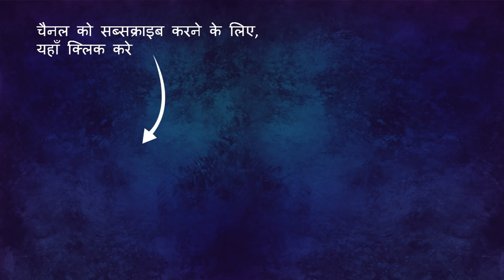जादुई चक्की || Magical mill || Jadui chakki || Hindi Kahaniya || Hindi Magical Stories with Moral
Stories written by Ajanta Chakraborty (Bestselling Author and CEO of BollyGroove.com & CultureGroove.com)
Voice by Ajanta Chakraborty
Animation created by ELE Animations
Background music and rights purchased from AudioBlocks.com